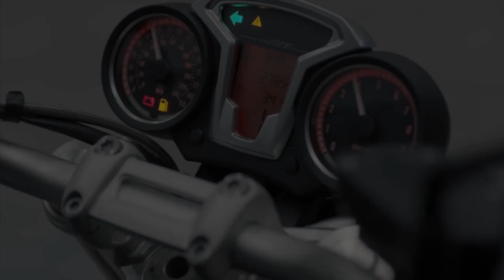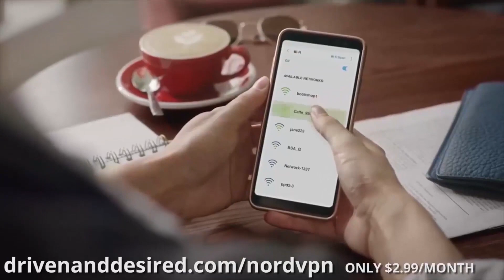Eat Real Meat, Stay Healthy & Stay Out of Hospitals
A segment from the man himself, Victor Pride podcast (Bold and Determined).

My Monero address:
48LnuWMYJxWN8Uj3uwMvjTT8H7KYitRLDRxqwBKJ1oK9dFtJmV1hyXKLRraQA3Dqed3Bg31GppnHmYTfxydYBRWT2AQDB7c

My Bitcoin address:
37FKjeH7AP935UjtcH2CZ4d23YBgHUPzAX